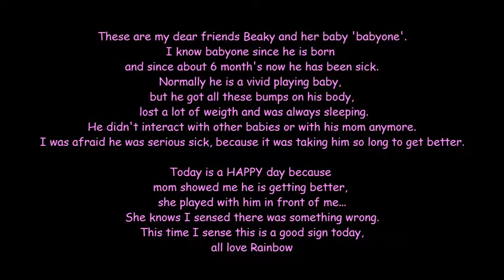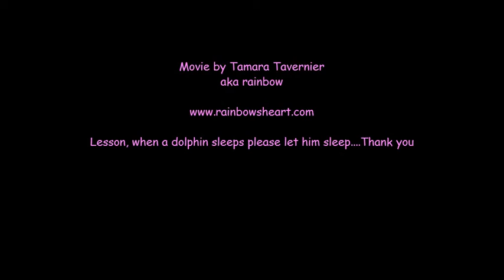beautiful dance between mom and her baby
Mom beaky plays with babyone, he was sick for a long time and I hope that is the sign he is getting better...:)